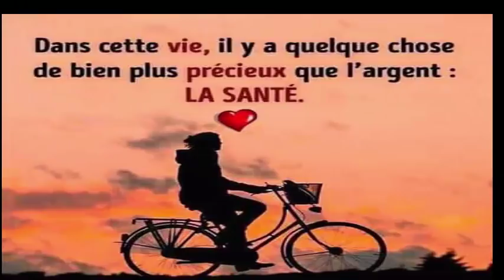Buvez ceci pour perdre le poids, séchez votre ventre, et abaissez votre cholestérol naturellement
5 astuces indiennes pour faire pousser vos cheveux plus vite L'HUILE SECRÈTE DE LA FAMILLE ROYALE